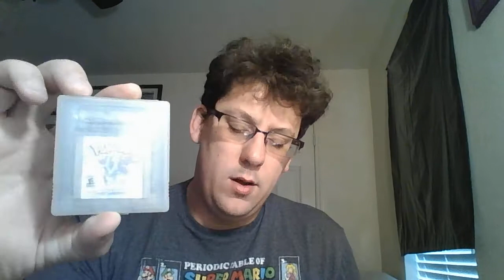pokemon crystal version gameboy color review